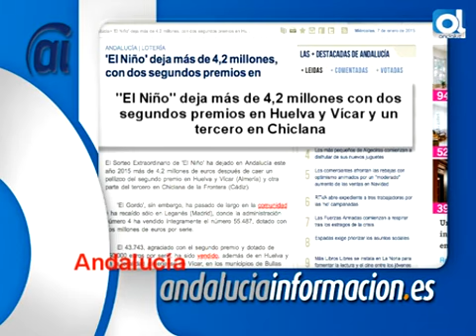Resumen digital del 7 de enero